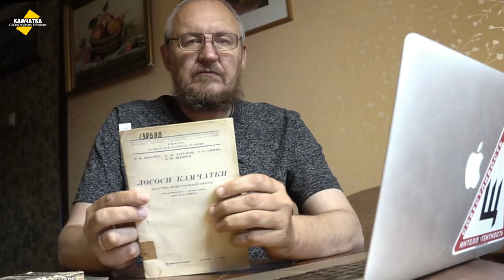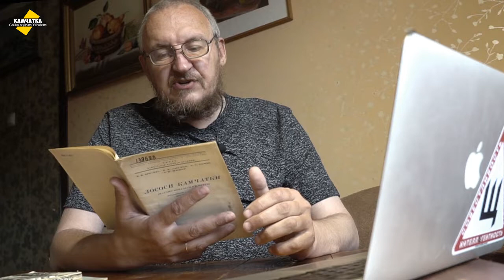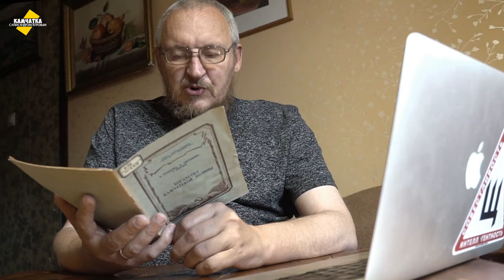ЗАПОРОЖЬЕ, ЛОСОСИ И КАПУСТА ♥ ВЛОГИ КАЖДЫЙ ДЕНЬ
Уникальные издания о Камчатке, украшающие мои книжные полки.
1. Ф.В. Крогиус, И.И. Лагунов, Р.С. Семко, Б.П. Шишов. — Лососи Камчатки // Научно-популярный очерк . — М.: Пищепромиздат, 1947.
2. Василий Федотов. Камчатские рыбаки. — Хабаровск: Дальневосточное государственное издательство, 1949.
3. К. Крупенина, М. Плотникова, С. Косенко. Богатства Камчатской долины. — Петропавловск-Камчатский: Книжная редакция «Камчатской правды», 1958.